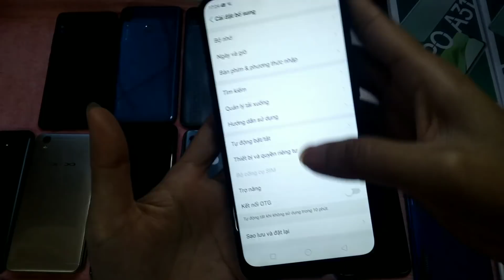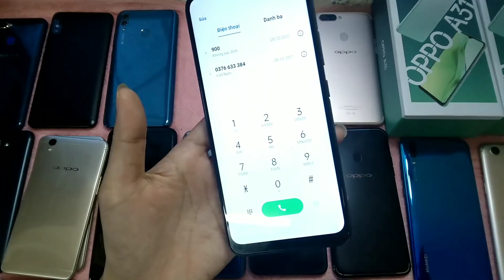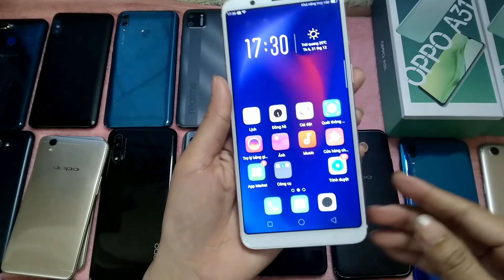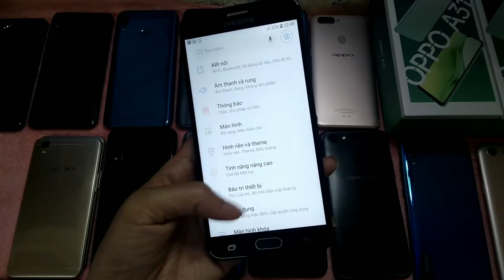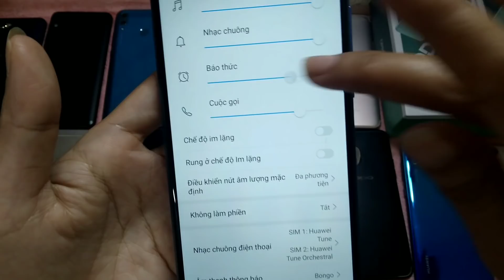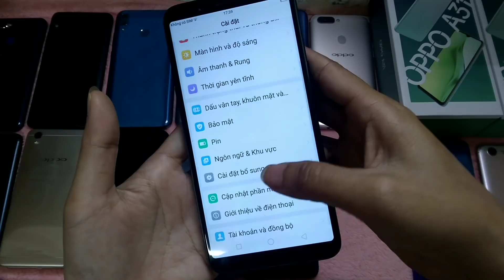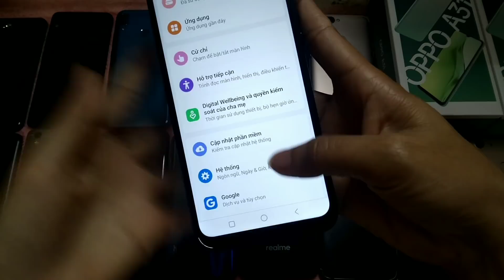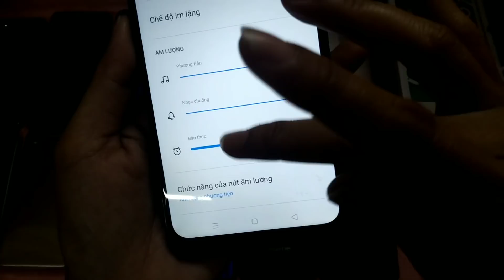Ngày 31/12/2021. Xả điện thoại cũ giá rẻ . liên hệ hoặc zalo 0879182796